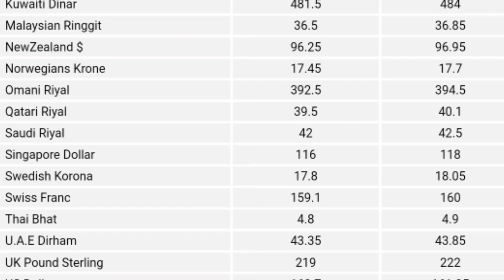Today Currency Rates In Pakistan|Dollar rate|Currency Rates 24-Jul-2021